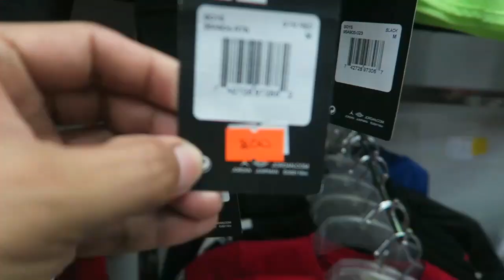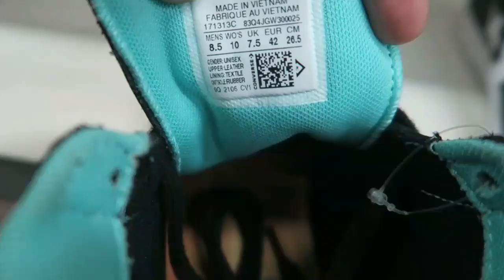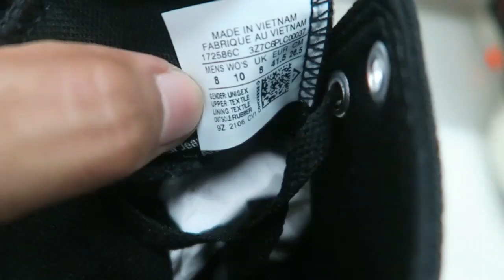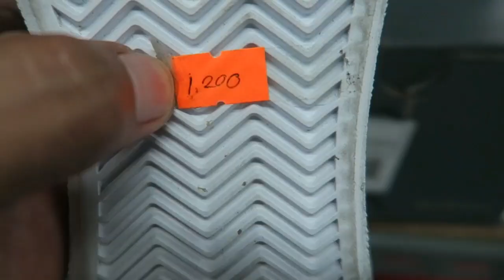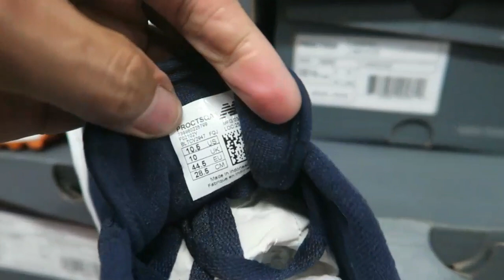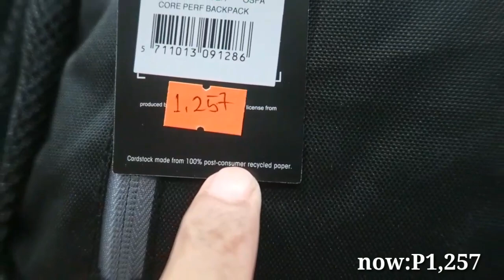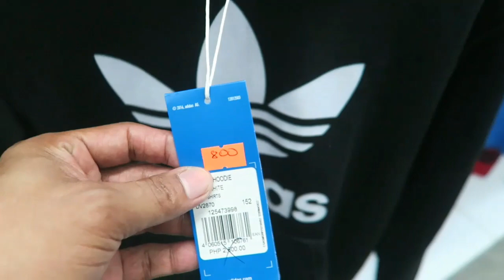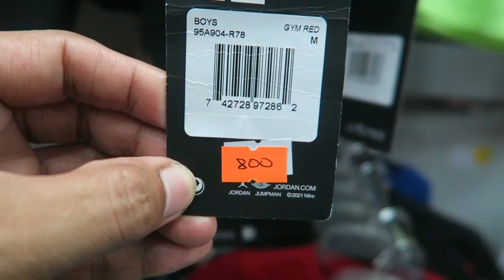GRABE BAGSAK PRESYO! NIKE ADIDAS N.BALANCE CONVERSE SLIDE at IBAPA!up to 70% the sports warehouse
update tayo sa bilihan ng original ng mga sapatos at ibapa!subrang bagsak presyo dahil paubos sale na talaga.kaya ingat kayo palagi mga buddy

store location:The Sports Warehouse
4rth floor market market ayala mall taguig city